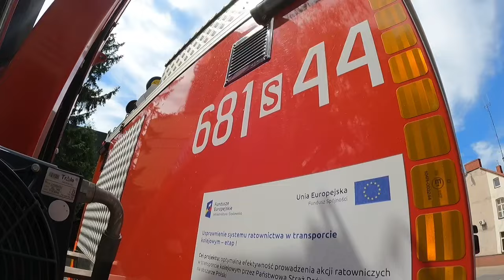[NOWY AMERYKAŃSKI FORD RANGER!] Pokaz wyposażenia bojowego KP PSP Zawiercie!